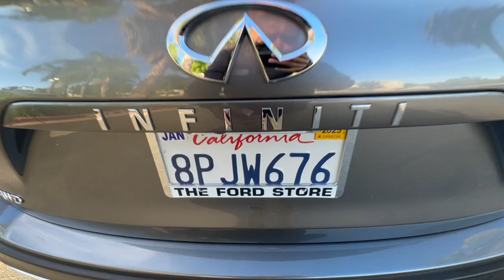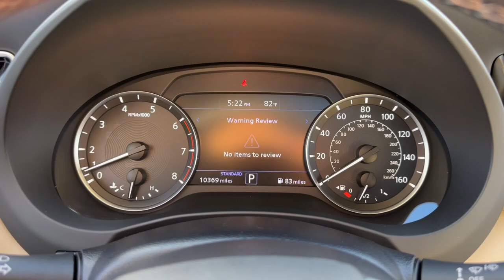2020 INFINITI QX50 San Jose, Morgan Hill, Gilroy, Sunnyvale, Fremont, CA 417874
2020 INFINITI QX50 LUXE

Morgan Hill Ford
17045 Condit Road

2020 INFINITI QX50 LUXE Graphite Shadow Certified.brbr22/28 City/Highway MPGbrbrCertification Program Details: Ford Blue Advantage: Blue Certifiedbr* 139 Point Inspectionbr* Transferable Warrantybr* Vehicle Historybr* Warranty Deductible: $100br* Roadside Assistancebr* Limited Warranty: 3 Month/4000 Mile (whichever comes first) after new car warranty expires or from certified purchase datebr* and 11000 FordPass Rewards Points to use toward first maintenance visitbrWe put our best price online and on the car so you dont waste time and energy trying to figure out what youll actually pay. We sell high quality pre-owned vehicles at extremely low prices with out any games gimmicks or high-pressure tactics. We do business the way business should be done.